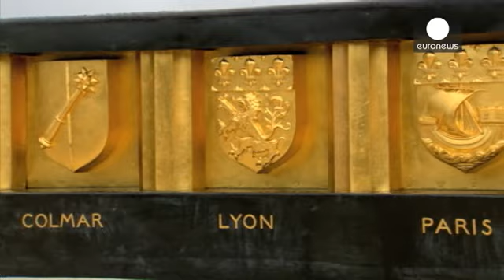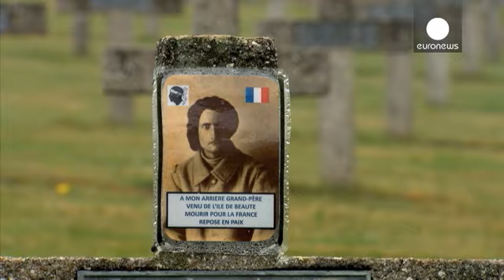I. Dünya Savaşı'nın sembolü "Ölüm Dağı"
Fransa'nın Alsas bölgesindeki Hartmann tepesi "Ölüm Dağı" olarak adlandırılıyor. Zira 4 yıl süren birinci dünya savaşı sırasında Hartman tepesinde 30 bin Alman ve Fransız asker can verdi.

Alman tarihçi Gerd Krumeich o dönemde yaşananları anlattı:

"Burada Hartmann'da göze göz dişe dişti! Duygu dolu bir yerdi. Çığlıklar atan insanların sesini bile düşünmek istemiyorum. Dövüşerek birbirlerini feci şekilde yaralıyorlardı. Tüfek ve gaz kullanıyorlardı. Sadece tanklar dağların tepesine ulaşamıyord…